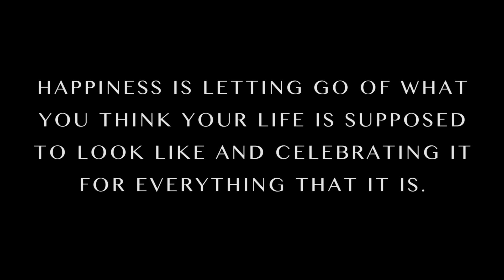GRWM Holiday Makeup Tutorial | Naughty vs Nice Collab ♡ FashionablyFayy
P L E A S E S U B S C R I B E

Hello Gorgeous!

Today's video is going to be a collaboration with a few of my favorite people here on YouTube! For this collab, we will be showing you two "Naughty" Holiday looks and two "Nice" Holiday looks! I hope you enjoy, and don't forget to check out the other girls' videos below:

143. ♡
XOXO

I would love to chat with you!!
I N S T A G R A M: @FashionablyFayy
T W I T T E R: @FashionablyFayy
S N A P C H A T: Fashionablyfayy

SLMISSGLAM BEAUTY (Brushes, Lashes + Much More!)

Use code “FFAYY” to get their famous teeth whitening kit for ONLY $29!! (Retail value is $299!!)

EBATES | I get paid to SHOP ONLINE and you can too!!!

MORPHE BRUSHES | $19.99 monthly brush subscription with over $30+ value of brushes delivered to your door each month!

IPSY | $10 monthly beauty subscription glam bag filled with deluxe samples and full-sized beauty products!

BOXYCHARM | $21 monthly beauty subscription box with 4-5 FULL SIZE beauty products that totals over $100 value! Makeup, skincare, and more!

Remember, beauty is more that skin deep!!
MUAH!!

FIN.